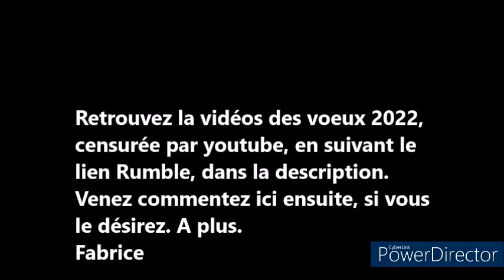voeux censurés by OECII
Vidéos des voeux 2022 censurée par la gestapo youtube et re-publiée sur Rumble: